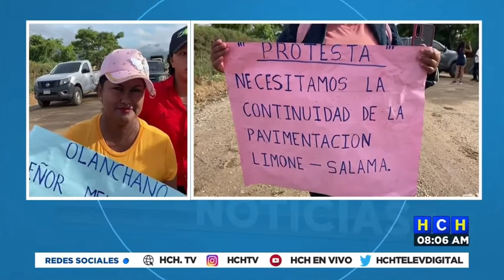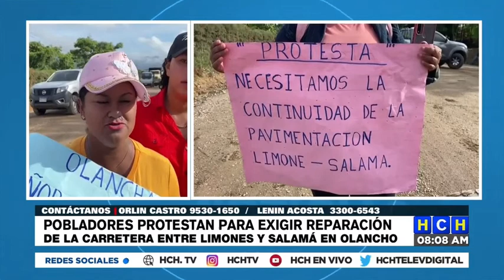¡Se detiene proyecto! Empleados exigen pago para constructora que pavimenta carretera en Olancho